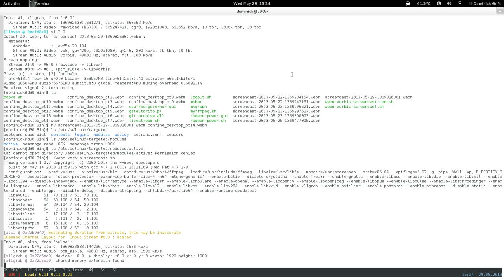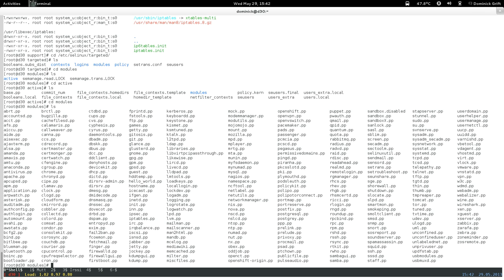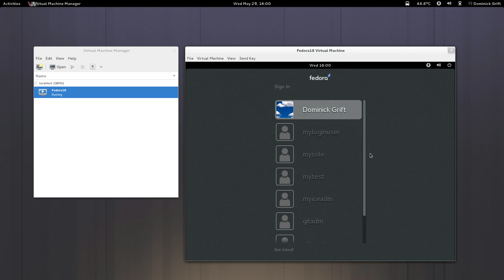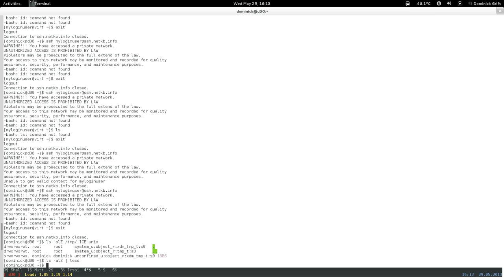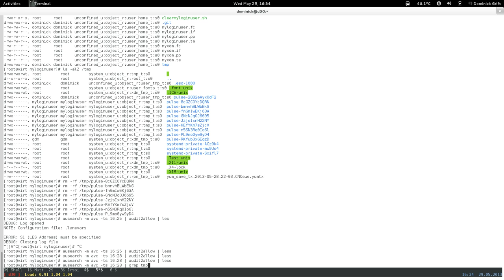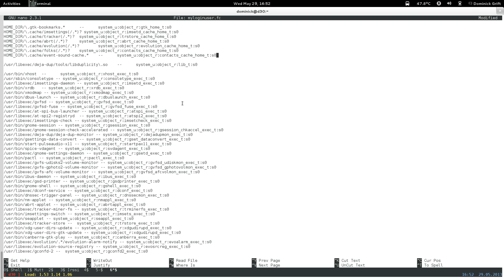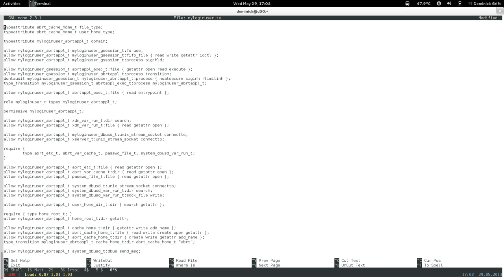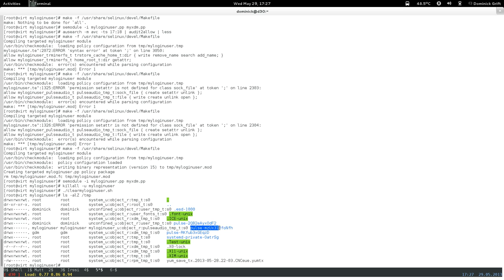confinedesktop_pt15: restricted xdm login user: step 2 : base day 1: pt 6 of 6